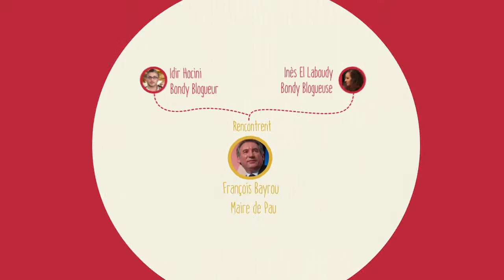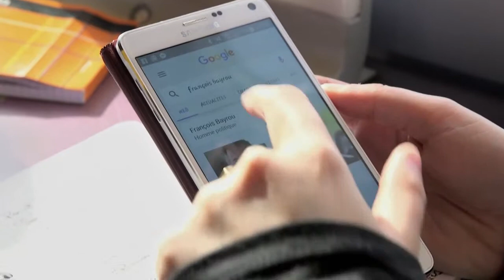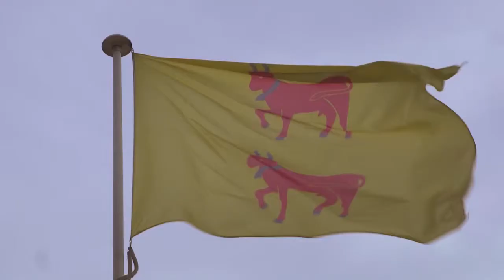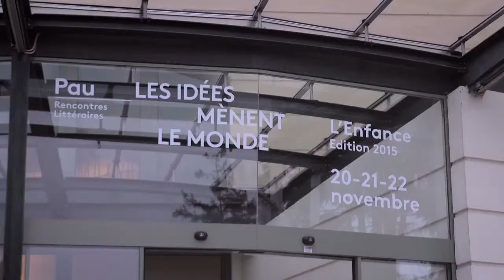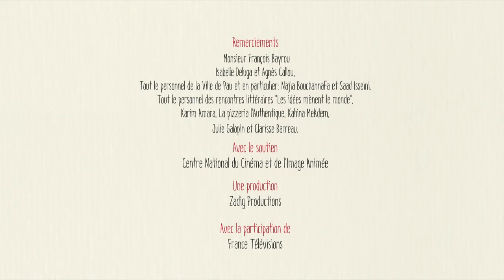Francois BAYROU : Voyage en politique - BONDY BLOG INSIDE [INTEGRALE - FranceÔ]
Personnalité politique : François Bayrou.

Bondy Blog Inside, vous plonge dans le quotidien d'une personnalité politique qui fait l'actualité. Rencontre sur leurs terres, suivi des différents agendas de chacun, les jeunes blogueurs suivent pas à pas chefs, représentants, ministres et autres personnalités issues du monde politique qui font notre pays.

Bondy Blog Café - Orchestré par Nordine Nabili, Bondy Blog café est une Coproduction : LCP Assemblée nationale / Zadig Production/ France Ô en partenariat avec le Bondy Blog.